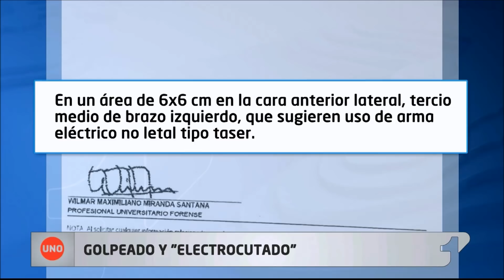Estudiante fue privado a golpes y después reanimado con un arma eléctrica usada por policías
El estudiante que fue escogido al azar por policías que atendían una protesta estudiantil en Soacha cuenta que los golpes lo dejaron privado y que los corrientazos que recibió de los aparatos que sus atacantes llevaban lo reanimaron.